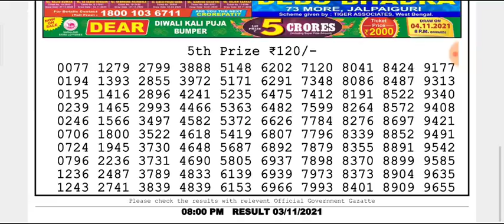🔴LIVE Eagle Evening 8 p.m. Dear Nagaland State lottery 03/11/2021 Result Today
(Special Tips)